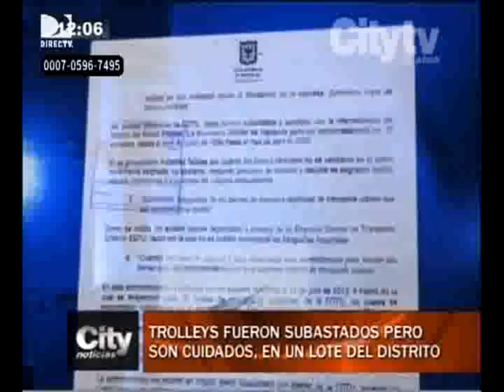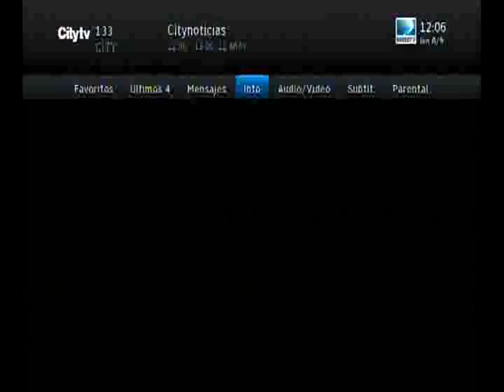CONCEJAL JAVIER PALACIO. CITY NOTICIAS TROLES ABANDONADOS